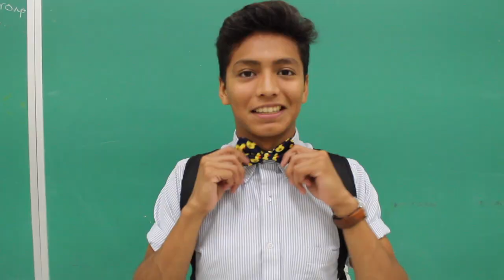CTM 2018-2019 Theme Mass "One Tribe"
CTM theme mass